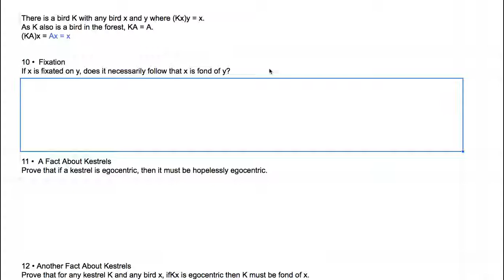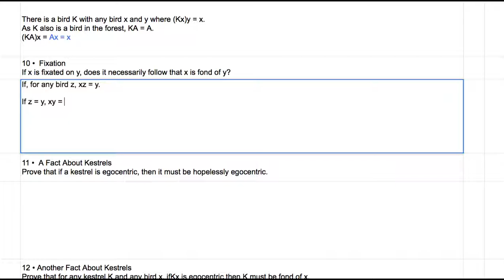[영어의 구조] 311 - 열 째 퍼즐